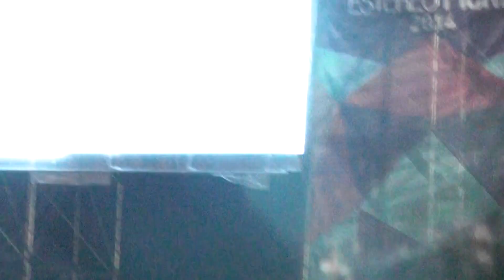NIN - Gave Up - Stereo Picnic 2014